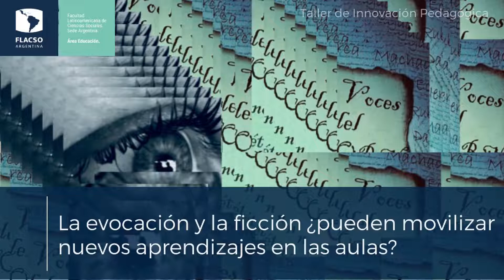LA MIRADA COMO AGUIJÓN DE LA ESCRITURA: fotografía, experiencias y relatos | 2022 | Inscríbete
INSCRIPCIÓN ABIERTA | Taller innovación pedagógica | 2022 | VIRTUAL
Te invitamos a acompañarnos en este viaje donde la fotografía será la puerta de entrada para poner palabras a lo vivido y hacerlo escritura.
¿cómo trabajar con la escritura para comunicar y transmitir una experiencia? ¿De qué manera se construye un punto de vista y una voz narrativa?
Infórmate y participa
TALLER DE INNOVACIÓN PEDAGÓGICA
LA MIRADA COMO AGUIJÓN DE LA ESCRITURA: fotografía, experiencias y relatos

Empieza 01 septiembre

Coordinación gral.: Andrea Brito
Coord. académica y tutoría: Pamela Archanco y Emilia Cortina